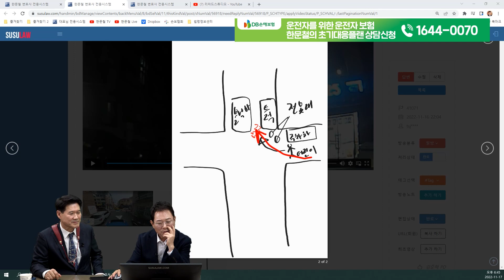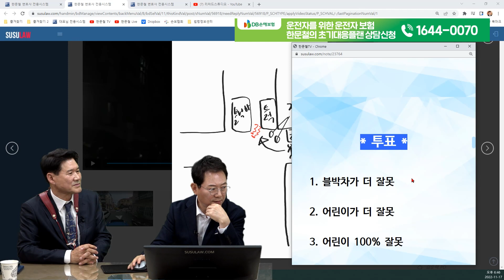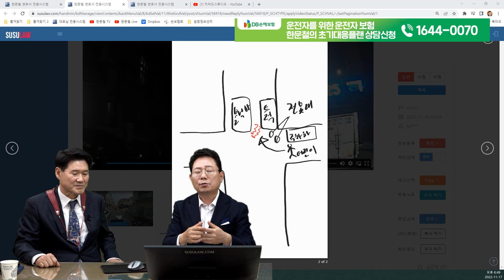17500회. 신호 없는 좁은 교차로 지나갈 때, 모서리에 차가 서 있으면 반드시 서행하세요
41071
221117 (목) 색소폰 동호회 출연
아이가 달려와 손으로 짚었는데... 블박차 잘못 이래요

야간에 블박차가 좁은 골목길을 가고 있는데, 신호 없는 교차로에서 왼쪽에 주차되어 있는 트럭 뒤로 어린아이가 뛰어나와 블박차와 충돌한 사고.

골목길 서행 중 뛰쳐나온 어린이와의 사고

2022년 11월 15일 18시경 (화)
경기도 성남시

퇴근 시간대라 사람도, 차량도, 불법주정차 된 차들도 많았던 골목입니다. (어린이보호구역 X)

이미 좁은 골목 이였기에 브레이크에 발을 올리고 주행중이였고, 비상등 또한 켜져 있는 상태로 서행중이였습니다.

왼쪽 시야로 빨간색 옷을 입은 어린아이가 등장함과 동시에 브레이크를 밟았고, 저는 제때 정차하였으나 어린아이는 본인 속도를 이기지 못해 제 차를 손으로 막으며 멈춰 섰는데 뒤따라오던 엄마가 달려오더니 아이 상태를 확인하더니 아이가 괜찮다고 손으로 막았다고 했음에도 불구하고 병원을 가 봐야하지 않겠냐며 보험 대인 접수를 요구하더군요.

혹시 몰라 보험 출동 요청을 바로 했고요.

어쨌든 사람과 차량의 사고라 어느 정도 과실이 나올 것이라곤 예상했지만, 7대 3이라는 비율은 납득이 되지 않습니다.

정말 최선의 방어운전을 했고 아이 발견과 반응함에 있어도 부족함이 있었다 생각 들지 않은데 정말 7대 3의 비율이 최선인지. 이런 사고는 무조건 운전자 잘못으로 끝내야 하는 건지 궁금합니다.

너무 억울합니다.

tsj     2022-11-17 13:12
제 보험사에서 블박차 70프로라고 했습니다.

다른 차 통행을 위해 바로 차 이동을 해서 사고 사진은 없습니다만, 아이가 우회전함과 동시에 부딪쳤고

옆에 불법장사 트럭을 지나기 전이였기에 교차로에 들어서기 전이 맞습니다.

불법장사 트럭 범퍼와 거의 비슷한 위치였습니다.

캡처해 주신 사진이 사고 장소가 맞습니다.

* 투표 *

1. 블박차가 더 잘못 (12%)
2. 어린이가 더 잘못 (48%)
3. 어린이 100% 잘못 (40%)

* 의견 *

- 주변 CCTV 영상을 봐야 알 것 같습니다.
- 블박차가 트럭보다 더 앞선 상황에서 충돌 했다면, 블박차의 과실 50%에서 어느 쪽을 더 높이 볼지 고민 됩니다.
- 어린이가 모퉁이를 돌때 안전하게 돌았어야 합니다. 앞으로는 아이의 잘못을 더 높이 해야 할 것입니다.
- 만약 어린이 보호구역이었다면 최소 벌금 500만 원입니다.

부산 낭만색소폰 동호회 출연